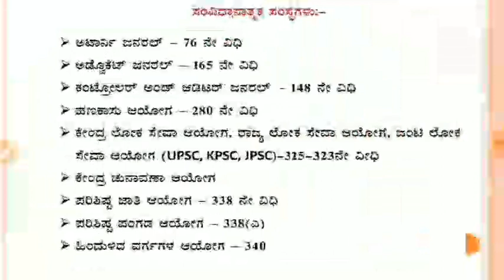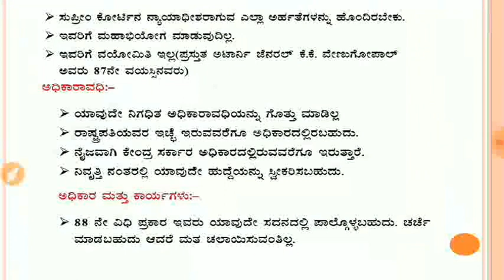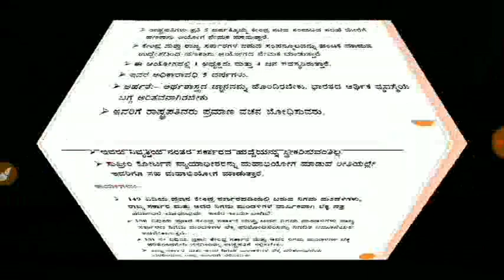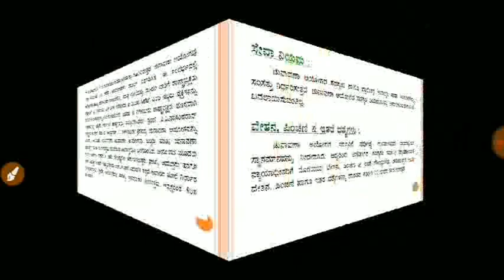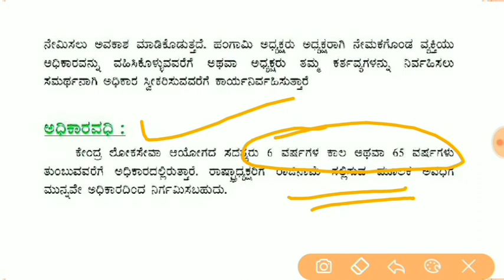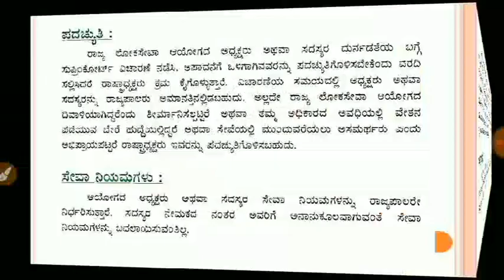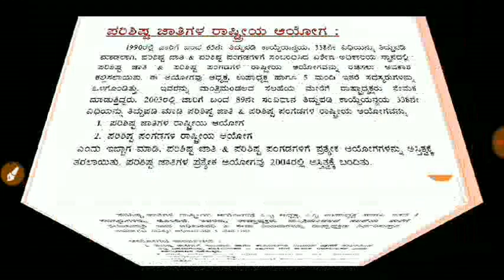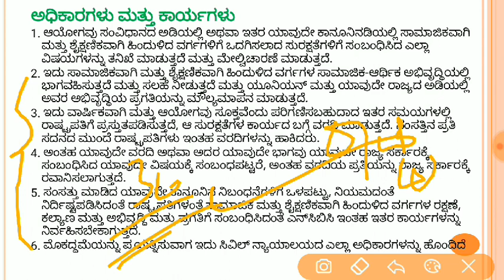Constitutional Bodies List | ಸಾಂವಿಧಾನಿಕ ಸಂಸ್ಥೆಗಳು | FDA/SDA/PSI/PDO/KAS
About this Video - All constitutional bodies of india explained, helpful for all compitative exams, FDA, SDA, psi, PDO, kas, group c exams.